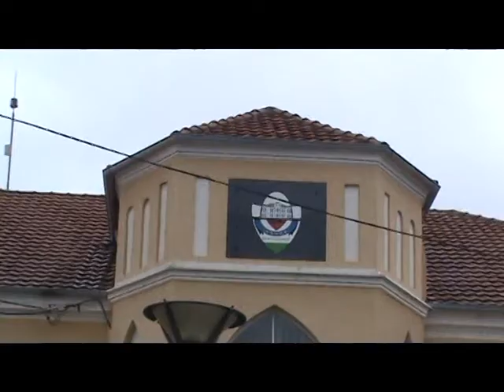Fondi i Shqiperis dhe Kosoves per Luginen